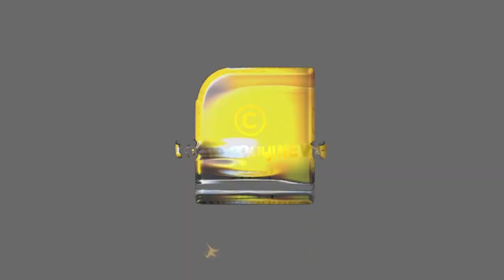ആ പോറ്റമ്മയ്ക്കും വളർത്തച്ഛനും എത്ര കരുതലായിരുന്നു ആ കുഞ്ഞിനോടന്നറിയാമോ? | ANUPAMA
അനുപമയ്ക്കവളുടെ കുഞ്ഞിനെ കിട്ടിയപ്പോൾ അകലെ നെഞ്ചു നീറി ആ ദമ്പതികൾ | ANUPAMA